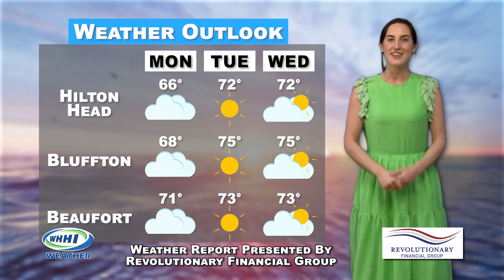WHHI NEWS | Bob Stevens, Local Headlines | Justin Jarrett, Sports | April 7, 2023 | WHHITV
Justin Jarrett, Lowco Sports
Last Night in the LowCo

WHHI Daily News Anchor: Bob Stevens

April 2023

32 Office Park Rd, Hilton Head Island, SC  29928